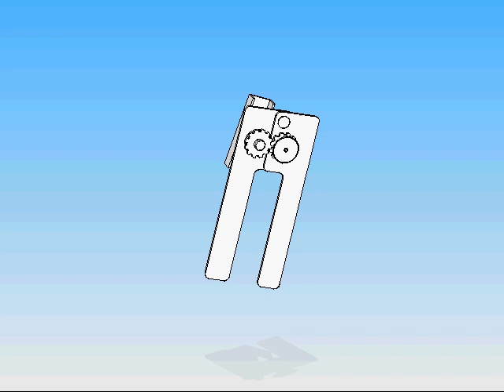Can Opener ME351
This is a solid edge animation for my ME351 class, i needed to load it somewhere to be able to embed it in a web page.